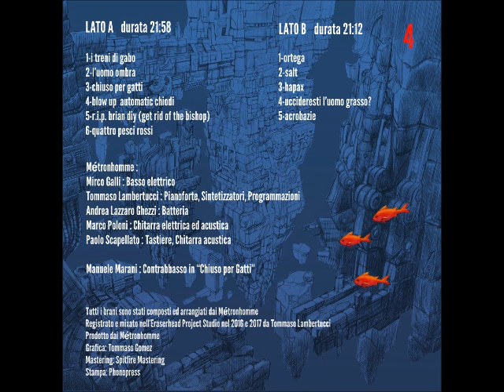METRONHOMME 4 tk01 I Treni di Gabo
The LP  “Metronhomme - 4” (33rpm, 180gr, limited and numbered ed.) is distributed by Italian labels Lizard Records and G.T. Music Distribution. Published by Micio Poldo Edizioni Musicali

The Métronhomme are:

Mirco Galli: electric bass
Tommaso Lambertucci: piano, synth
Andrea Lazzaro Ghezzi: drums
Marco Poloni: guitars

with:
Paolo Scapellato: keyboards